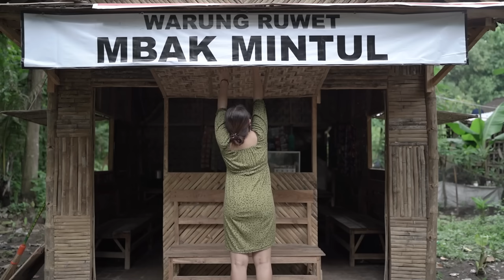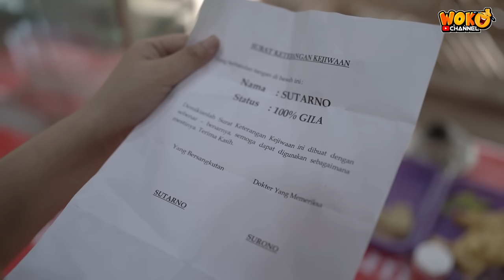TRAGEDI WARUNG RUWET REBORN || EPS 48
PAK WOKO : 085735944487